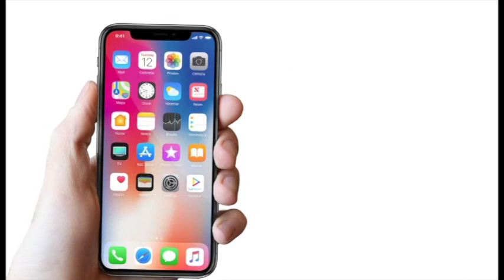TAKZIAH... Allahyarham Saleem dalam kenangan | Melodi 2018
Ajal maut tak tunggu usia, tak tunggu masa. Kita kehilangan Saleem Iklim minggu lepas pada 14 Oktober 2018. Allahyarham menghembuskan nafas terakhir sekitar jam 6 pagi. Mari kita mengenang semula memori bersama Saleem di persada seni sekian lama sebelum pergi meninggalkan kita. Takziah daripada Melodi.